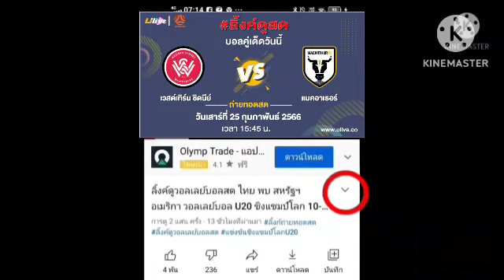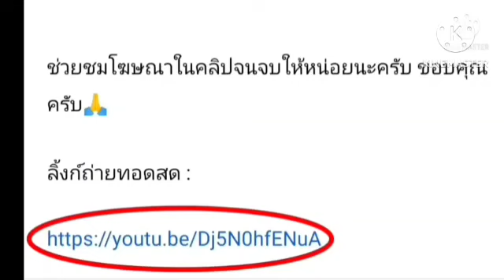ลิ้งค์ถ่ายทอดสด ⏰[15:45 น.] เวสเทิร์น ซิดนีย์ VS มาคาร์เธอร์ เอฟซี วันเสาร์ที่ 25 ก.พ. 66 เอลีก 🇦🇺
เวสเทิร์น ซิดนีย์  VS มาคาร์เธอร์ เอฟซี
กดลิ้งค์สีน้ำเงิน